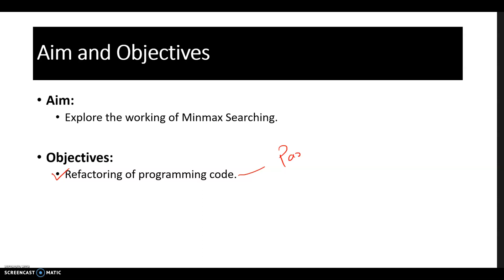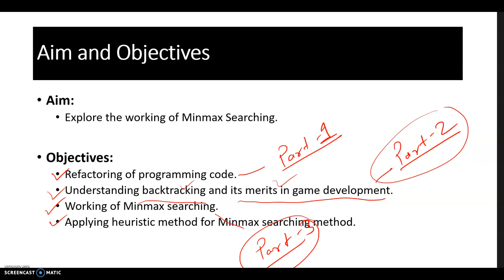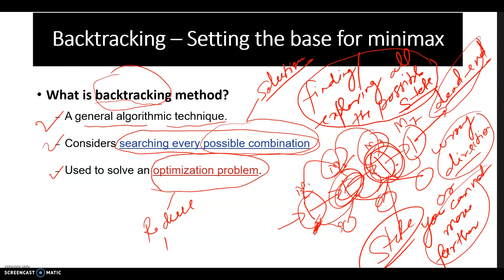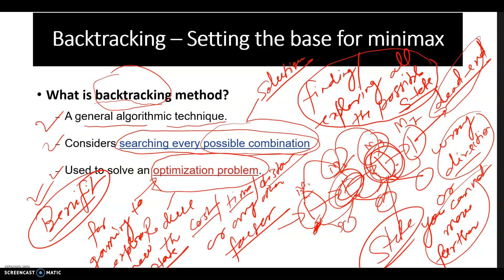Week 7 Minmax searching (Backtracking)